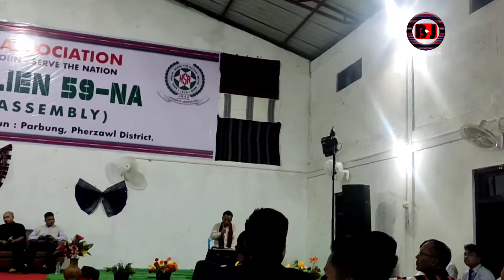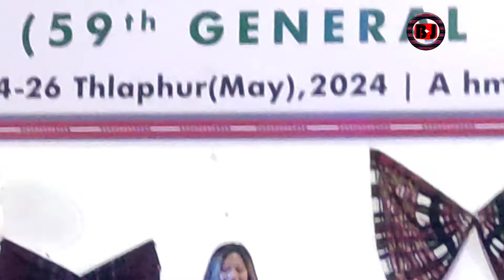HSA INKHAWMPUI VAWI 59 NA PARBUNG PHERZAWL.